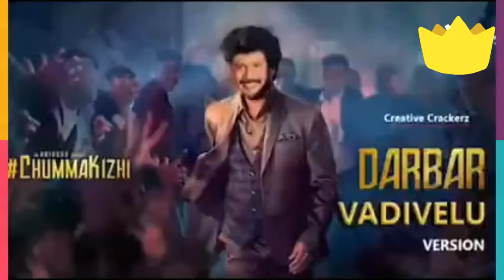Darbar vedivelu hero videos laste this & funny jokes